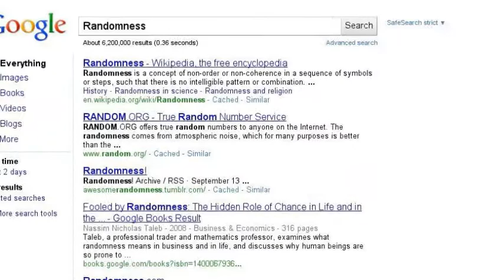Cheeseguy27s search story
mondeo surewm?